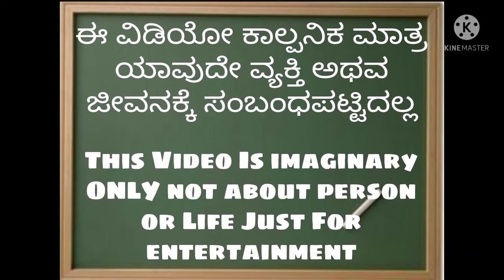ಭಾಗ 2 ನಿಂಗಿಗೆ ಸೀರೆ ಕೊಡುಸಿದಕ್ಕೆ ಗಂಡ ಹೆಂಡತಿ ಜಗಳ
ಧನ್ಯವಾದಗಳು.